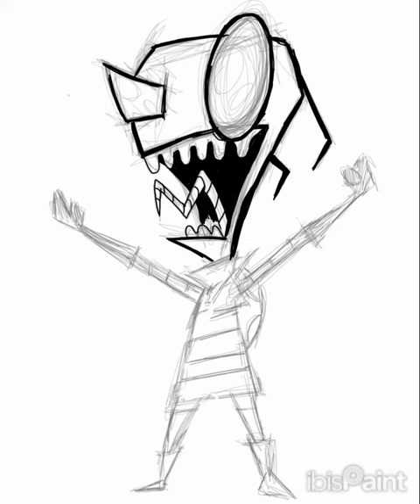drawing Invader zim in the Ibis Paint X ( by Matt Silva)